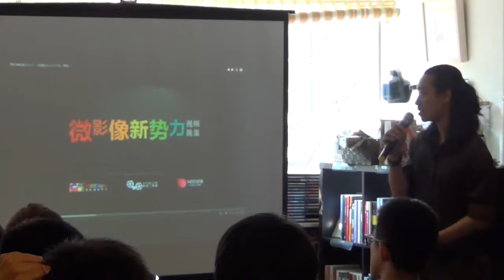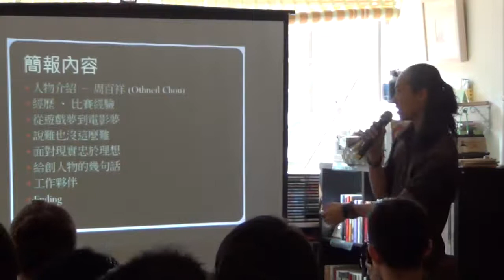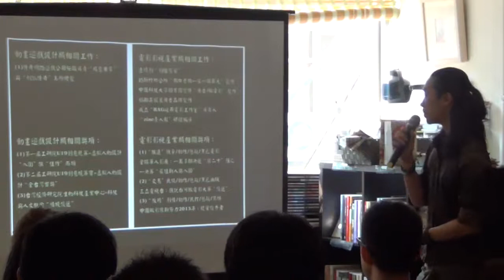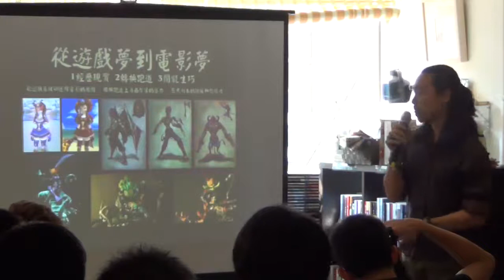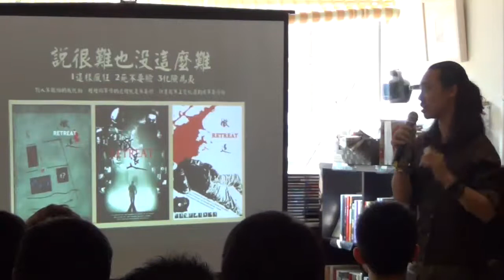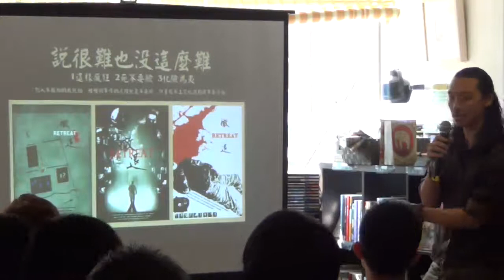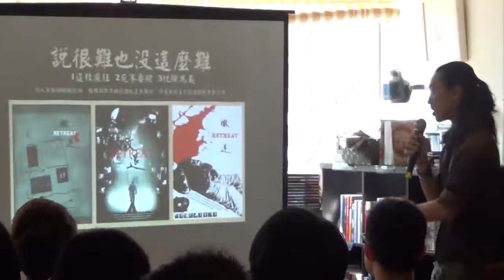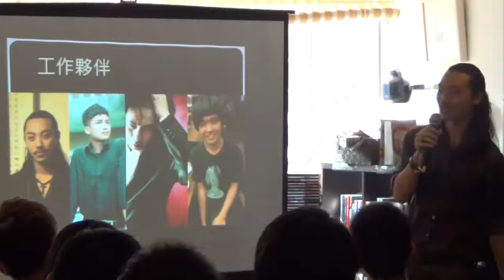創人物Vol.5 周百祥 微影像新勢力